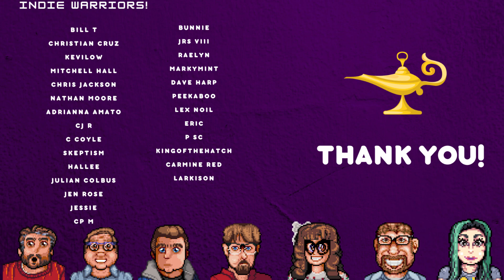Infernax Review - I Dream of Indie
Greetings Indie Warriors and welcome to our review of Infernax on Steam/PC. Infernax is a 2D action-adventure game from developer Berzerk Studio and publisher The Arcade Crew. Infernax is also available on Nintendo Switch, PS4/5 and Xbox family of consoles.

"Infernax is the adventures of a great knight who returns to his homeland only to find it plagued with unholy magic. Uncover the mysteries of the curse and face the consequences of your actions."

SUPPORTING I DREAM OF INDIE

Audio versions of our shows!